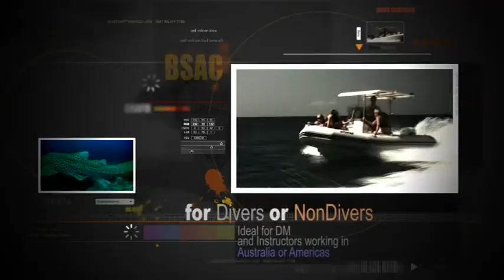BSAC-SC International Boat License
A short promotion video about our BSAC, CDA power boat handling course.